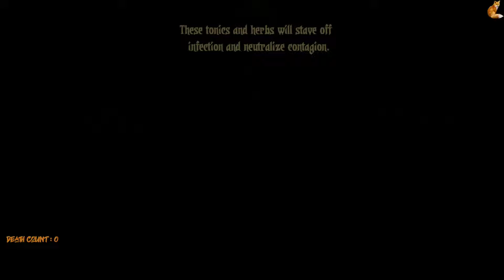Darkest Dungeon - The Foxwine Estate 19b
A playthrough of Darkest Dungeon with DLC (Crimson Court & Butcher's Circus not included) and mods enabled. This is the second part of the session that was originally streamed on February 3, 2022